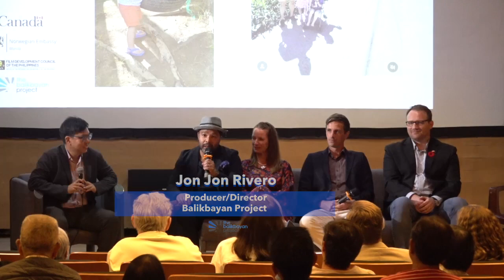Balikbayan Project Manila Screening Audience Q&A: What's Next?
Last November 9, 2023, the Balikbayan Project Documentary screened its Asian premiere in Manila thanks to the Embassy of Canada in the Philippines, Royal Norwegian Embassy in the Philippines, and the Film Development Council of the Philippines. The screening was held at Cinematheque Manila (855 T.M. Kalaw Street, Ermita, Manila, Philippines). It was also an important occasion to commemorate the 10th anniversary of Typhoon Yolanda.

The panel answers a question from Colin Townson (Head of Political, Embassy of Canada to the Philippines) about the future of The Balikbayan Project in the Philippines.

1.) Jon Jon Rivero - Director, Producer, The Balikbayan Project
2.) Paula Rivero - Certified Trauma Practitioner, Pediatric Therapist, Qi Creative
3.) Erlend Johannesen - Founder, Streetlight Foundation
4.) Peter Wright - Second Secretary, Embassy of Canada to the Philippines

Moderated by Jan Vincent Ong